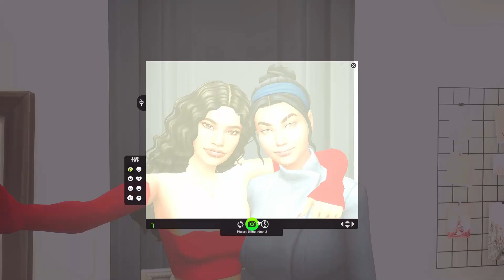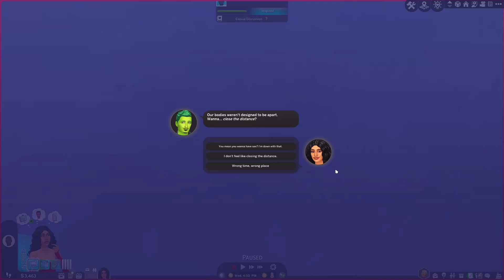☆ LUNA ☆ EP 13: Bridgerton for a day | The Sims 4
Living in this house is a lot less stressful ☆

Timestamps:
00:00 Intro
01:37 Building our legacy
12:01 Duels and Camp
22:35 Besties who live together...
33:50 Meet and greet
40:07 Okay, Bridgerton
01:12:34 Wrapping this up

    Memory ☆ 32GB [2TB LACIE External Hard Drive]